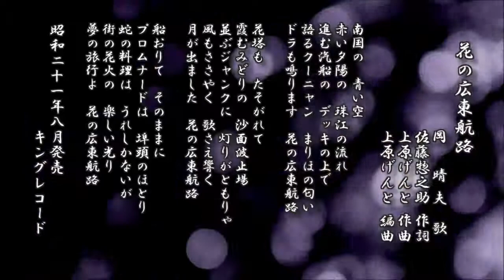花の広東航路 岡晴夫 歌／佐藤惣之助 作詞／上原げんと 作曲編曲【流行歌 レコード】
花の広東航路
　　　　　　　　岡　 晴 夫　歌
　　　　　　　　佐藤惣之助 作詞
　　　　　　　　上原げんと 作曲
　　　　　　　　上原げんと 編曲

南国の　青い空
赤い夕陽の　珠江の流れ
進む汽船の　デッキの上で
語るクーニャン　まりほの匂い
ドラも鳴ります　花の広東航路

花塔も　たそがれて
霞むみどりの　沙面波止場
並ぶジャンクに　灯りがともりゃ
風もささやく　歌さえ響く
月が出ました　花の広東航路

船おりて　そのままに
プロムナードは　埠頭のほとり
蛇の料理は　うれしかないが
街の花火の　楽しい光り
夢の旅行よ　花の広東航路

昭和二十一年八月発売 キングレコード

d-score.com：花の広東航路　-　岡晴夫 歌